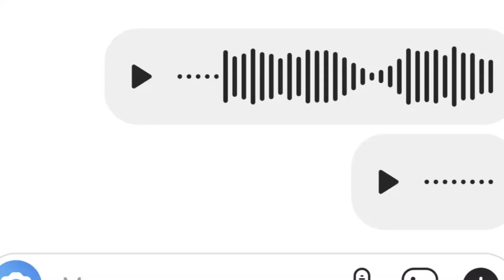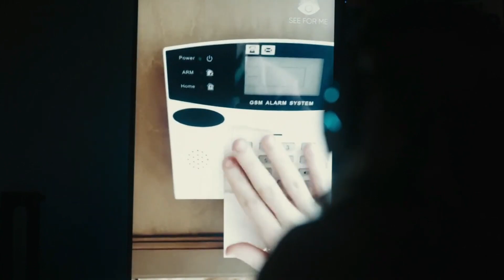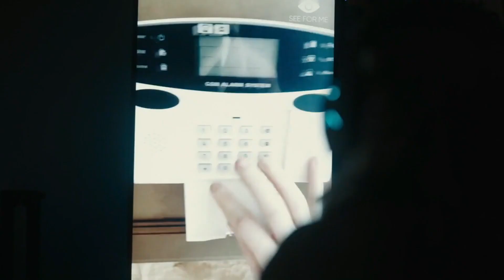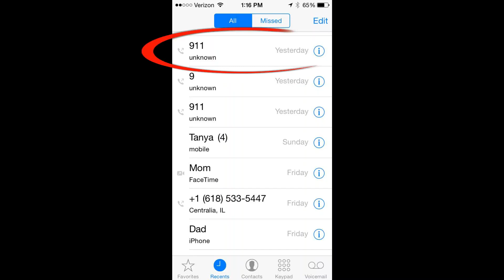See for Me (2021) Film Explained in Hindi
See for Me (2021) Thriller Movie explained in Hindi Urdu. The Canadian Thriller film 'See for Me' storysummarized with a full ending in fat explanation. The plot is about a girl named Sophie who cannot see but still loves skiing. One day this girl goes to her friend's house where some bad people come to steal the house. These thieves have come to steal the $7 million whichw as placed in her friends house. Sophie's survival begins from here. Will she be able to save her life? What She Doesn't See Will Haunt Her!

Credits:
Images and footage Source: levelFilm and Wildling
Pictures
Director: Randall Okita
Producer: Matt Code
Edited by:James Vandewater